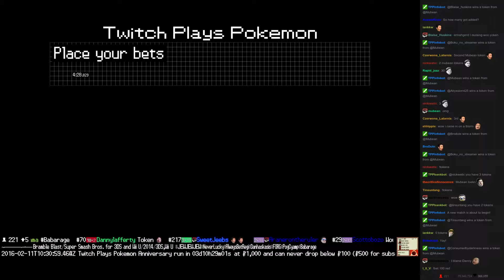Twitch Plays Pokémon Battle Revolution - Match #38071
Match #38071 [Blue: Togepi, Tangrowth, Nosepass] vs [Red: Weedle, Rhyperior, Pinsir]